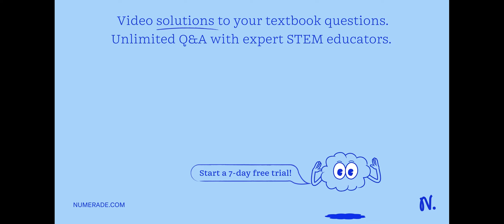"This the chemical formula for iron(II) hydroxide: Fe(OH) 2' Calculate the mass percent of oxygen i…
quot;This the chemical formula for iron(II) hydroxide: Fe(OH) 2 x27; Calculate the mass percent of oxygen in iron(II) hydroxide- Round your answer to tne nearest percentage- quot;